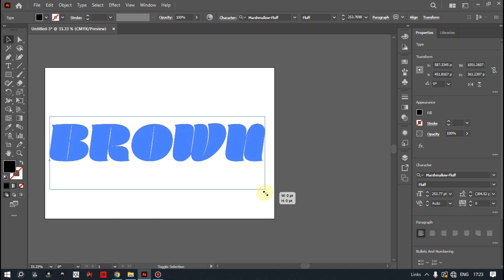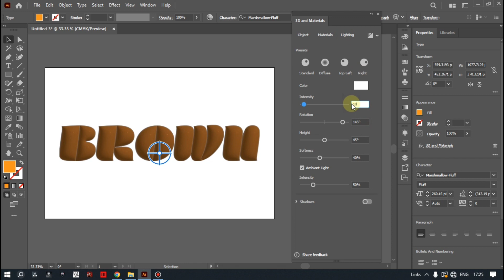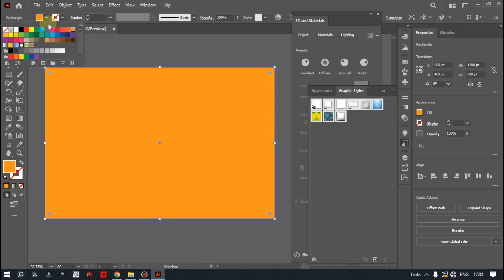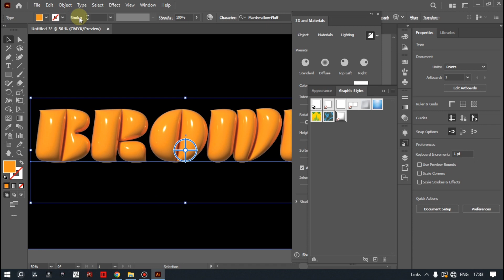Modern Style 3D Inflated Effect Text Typography In Illustrator